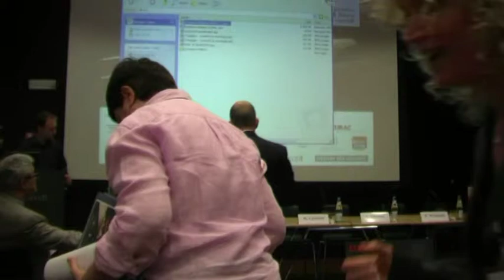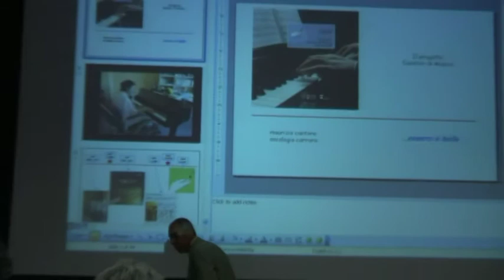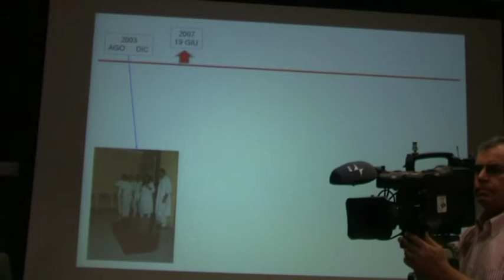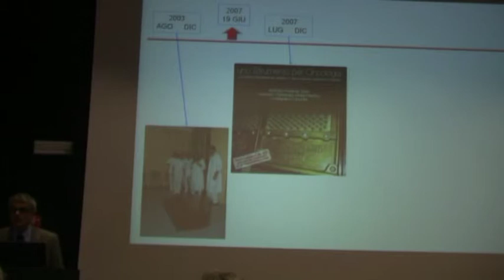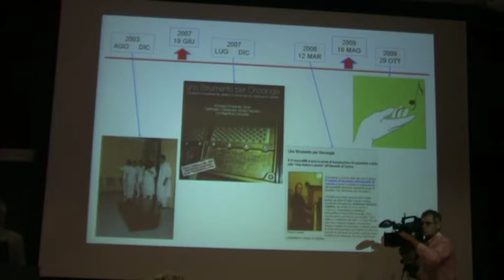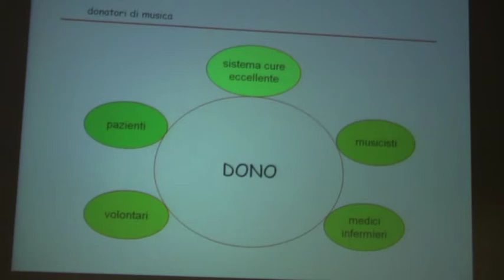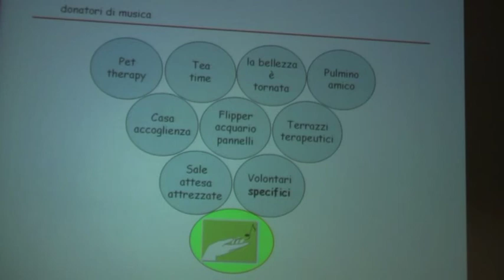1 introduzione Graiff e Cantore.mpg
congresso Donatori di Musica Bolzano maggio 2010 a cura di Maurizio Cantore, Andrea Mambrini, Roberto Prosseda e Roberto Greiff. Hanno collaborato: Stefano Lazzoni, Roberto Furkt, Luigi Attademo, Mario Ambrogi,